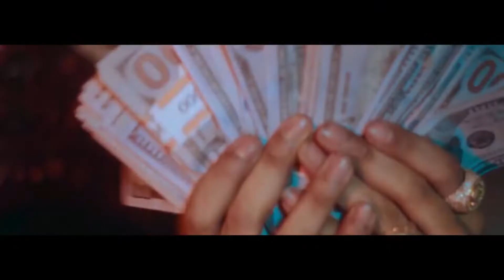Por qué los Dominicanos le dicen CUARTO al dinero?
Los Dominicanos son muy peculiares a la hora de hablar. Hoy verás la frase "Cuarto" = Dinero.